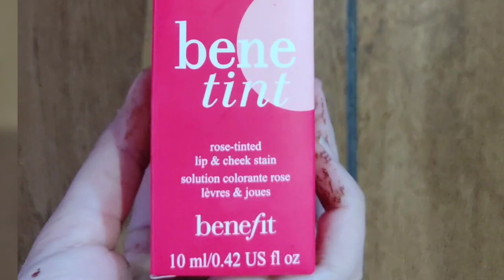Bene Tint Secrets Finally Revealed for Pakistani Skin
Discover the best Bene Tint for Pakistani skin in this revealing video! Get the secrets to flawless makeup application with Bene Tint that are perfect for Pakistani skin tones. From Bint e Anwer vlogs, you'll learn all the tips and tricks for a stunning look! 💄💄😍😍❤️🧡

Best bene tint in Pakistan 💄💄||ye ma ni SB kahty hyn😍😍😍||bint e Anwer vlogs ❤️🧡